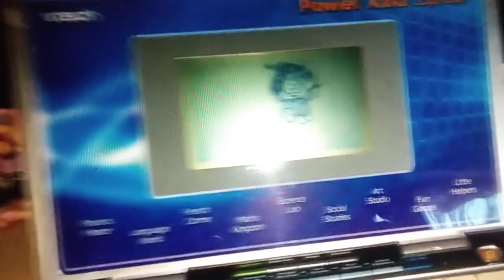All ShutDown Vtech Laptops Compilation Volume 4